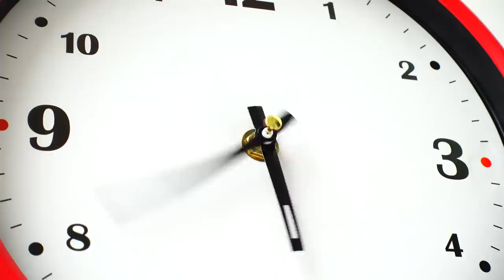BOLEIRO E DIDI ASSINAM COM O TIME PROFISSIONAL DA ASSOEVA FUTSAL| T02 - EP 12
No episódio de hoje, o Empresário Manguaça comunica os meninos sobre a decisão do Presidente do Clube da Assoeva Futsal em aprovar os dois para fazer parte do elenco.
Boleiro e Didi se apresentam no clube como jogadores profissionais e vão para uma entrevista na rádio Terra FM de  Venâncio Aires, onde falam um pouco sobre seu futuro no clube.

ACOMPANHE.

Direção: Will Bitencourt e Fagner da Silva
Edição: Eddy Sangalli (ArteNerd.Net) @artenerd
Captação de áudio e vídeo: Will Bitencourt  @willbitencourt_
Roteiro: Fagner da Silva, Ramoni Machado e Édem Marques